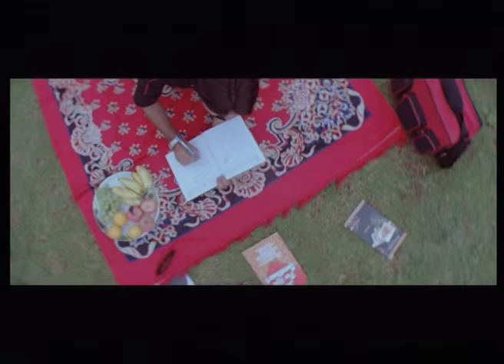SUNIL KUMAR ACTOR - JUADE JAOCHI MU VIDEO SONG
Juade Jaochi Mu Video Song - Sunil Kumar , Megha Ghosh - { Mu Aashique Mu Aawara Odia Movie }